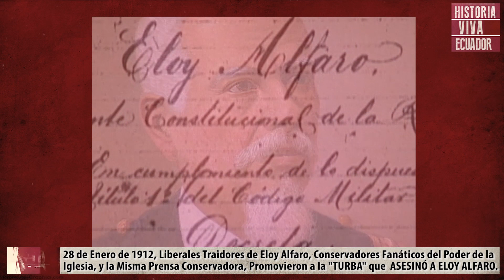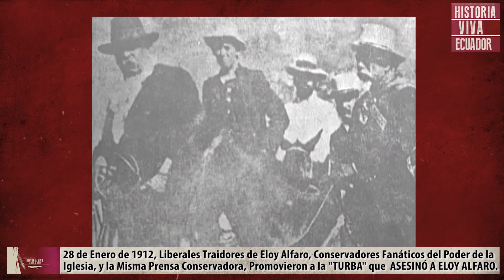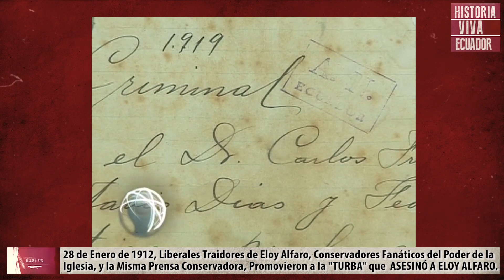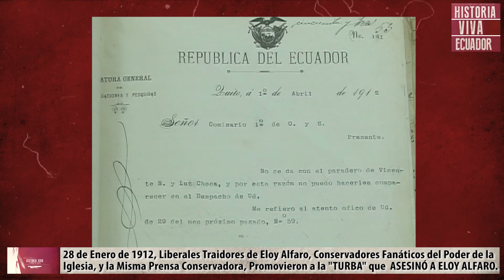((⚫️☠️)) ELOY ALFARO - 28 DE ENERO DE 1912 - LA HOGUERA BÁRBARA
El 28 de enero de 1912, en la ciudad de Quito, una horda de criminales, impulsada por los más recalcitrantes grupos de conservadores de aquella época, entre ellos grupos garcianos, liberales, derechistas, oportunistas y clérigos fanáticos repudiables, y algunos militares traidores a la Revolución Alfarista del 5 de junio de 1895, cometió uno de los más horrendos crímenes en la persona del “Viejo Luchador”, el general Eloy Alfaro, y algunos de sus coidearios, entre ellos sus hermanos, los generales Medardo y Flavio Alfaro, así como Ulpiano Páez y Manuel Serrano, y el periodista Luciano Corral, los mismos que fueron asesinados en el penal García Moreno y arrastrados hasta el sitio El Ejido, en donde fueron incinerados, tomando en cuenta que dos días antes, en Guayaquil, fue asesinado el general Pedro J. Montero. Según los historiadores, estuvieron directamente involucrados en estos hechos, además del clero conservador, el general Leonidas Plaza Gutiérrez y Carlos Freile Zaldumbide, terratenientes y dueños de indios y sedientos de poder y riqueza, sin embargo nunca se castiga a los reales autores de estos crímenes, manteniendo una recóndita impunidad, como hasta hoy.

Entonces desde aquella época, hasta hace pocos años, los amos del país han tratado de frenar los intentos de cambio, han fomentado la corrupción y han entregado nuestras riquezas a las potencias explotadoras de siempre.

La Revolución Alfarista disminuyó los privilegios a los terratenientes opresores, construyó el ferrocarril para unir a Sierra con la Costa, abrió escuelas y colegios laicos, dio ciertos derechos en favor de la mujer, creó el Registro Civil, eliminó el concertaje, nos heredó una educación laica y gratuita, además de profesionalizar las Fuerzas Armadas.

Por todo esto, nuestro pueblo debe saber que el general Eloy Alfaro fue un revolucionario en favor de los marginados. Por todos estos motivos se lo ha declarado el “mejor ecuatoriano de todos los tiempos”. TOMADO DE GILBERT ORTEGA, DIARIO EL TELÉGRAFO